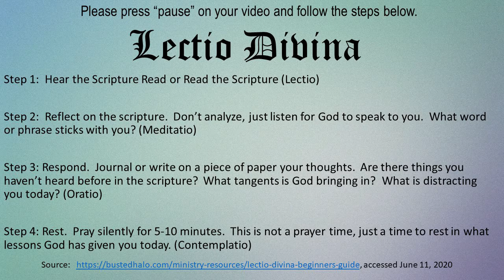Devotion June 13, 2020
Spiritual Discipline:  Lectio Divina
Colossians 3:1-3
Song: In the Palm of Your Hands